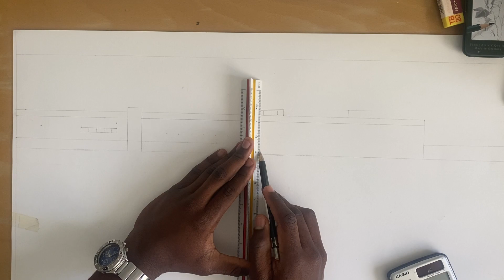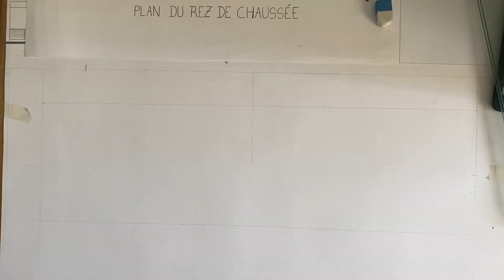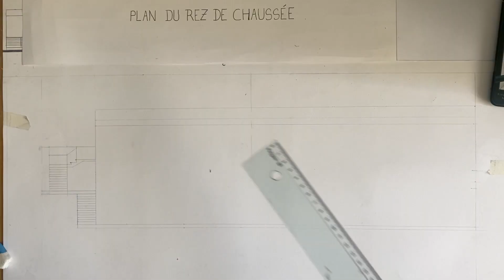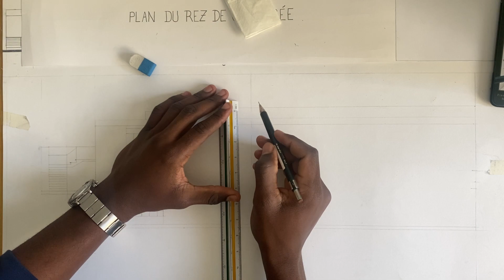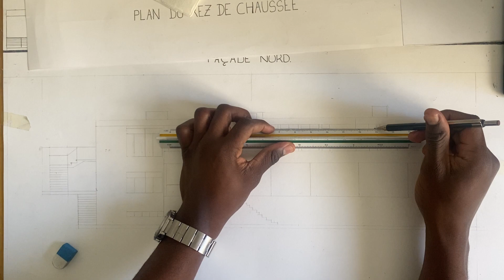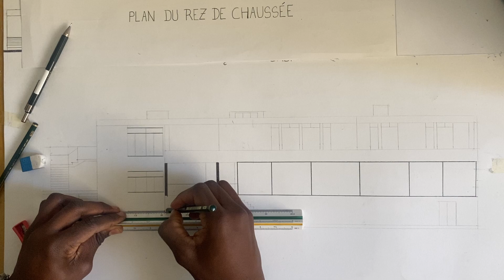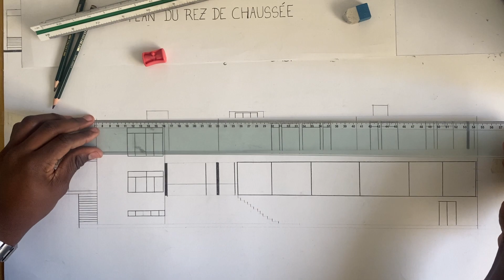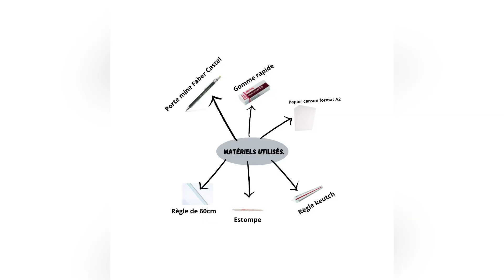Dessin de façade d’une villa ( villa tugendhat) partie 1/2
Cette vidéo comment dessiner les façades de la villa tugendhat de LUGWIG MIES VAN DER ROHE

Les façades partie 1/2.
    Une façade c’est quoi? Par *façade* on entend quelque peut * face* .
 Oui en dessin d’architecture , une façade est la représentation graphique de tout le bâtiment en élévation. Et la plupart du temps les façades sont dessinées selon one composition architecturale qui consiste à donner au bâtiment aussi bien son identité que son caractère .
 Elle a pour rôle ( la façade ) d’être généralement l’élément visuel que l’on aperçoit toujours lorsqu’on regarde un bâtiment . La façade  peut donner ou non l’envie de rentrer dans  un bâtiment par son allure tout simplement .
 Le style et la forme d’une façade donne énormément d’informations sur l’identité d’un bâtiment , à titre d’exemple : *une façade de maison magnifiquement bien ornementé bien travaillée peut laisser croire qu’il s’agit d’une maison de luxe*.
  En somme la façade d’une construction est la partie de cette construction que l’on voit depuis l’extérieur et qui constitue l’une des faces de son volume ( construction) depuis le bas jusqu’à la corniche ou bas de toiture.

….BON VISIONNAGE…….